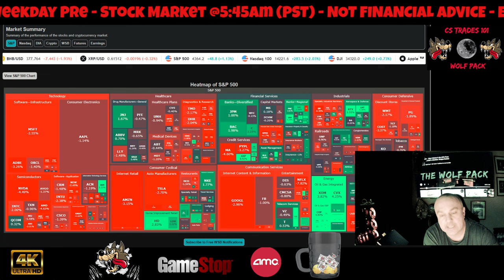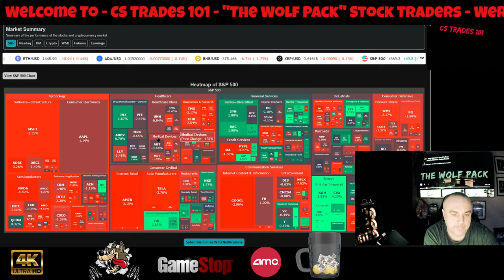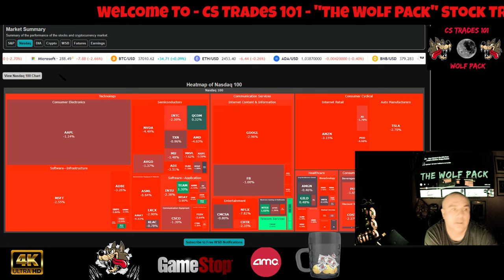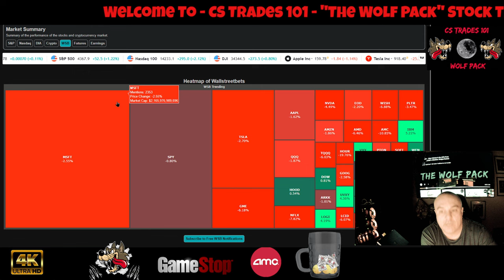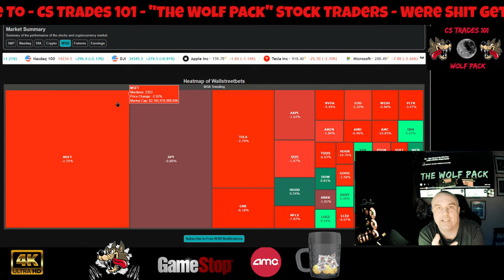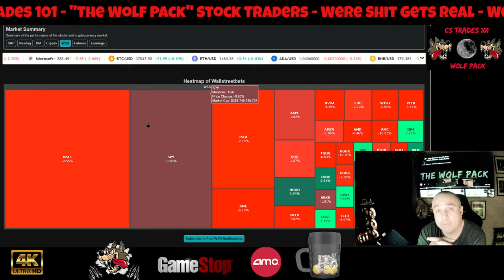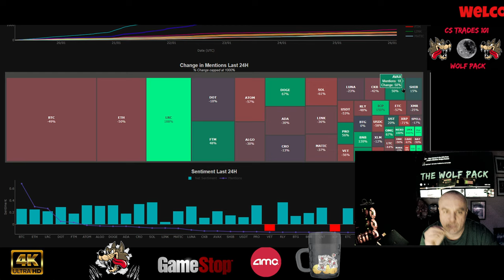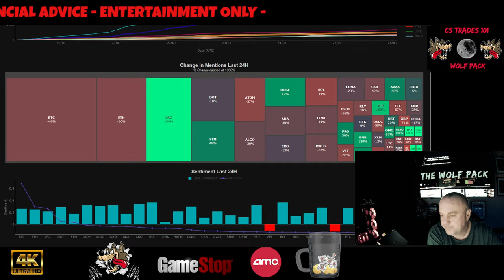Market Crash Is Here, This Is Only The Start, Most Will End Up Broke, I Use This Crash To Make $$$$💯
Market Crash Is Here, This Is Only The Start, Most Will End Up Broke, I Use This Crash To Make $$$$ Come Out Of This With Life Changing Financial Gains. 💯🙂

CODE=PFND3A